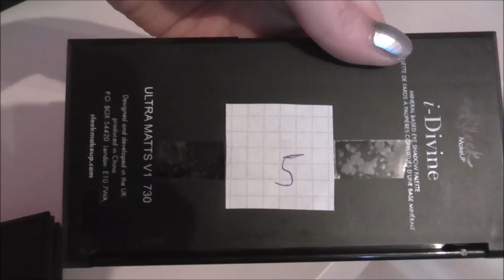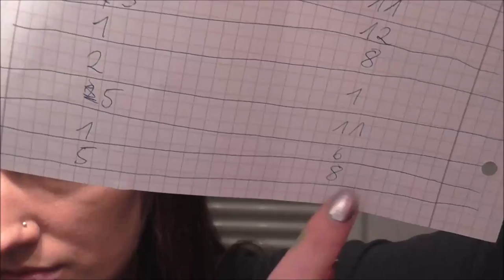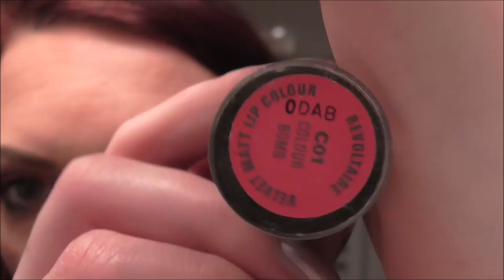Sleek lidschatten Lotto 🤡 mit euren Farben !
Ich habe euch auf Instagram gefragt welche Nummern ich ziehen soll .
Das kam dabei heraus:) ich hoffe das es euch gefällt . Ich werde mich bemühen das nun wieder regelmäßig Videos kommen :)
Eure Nati